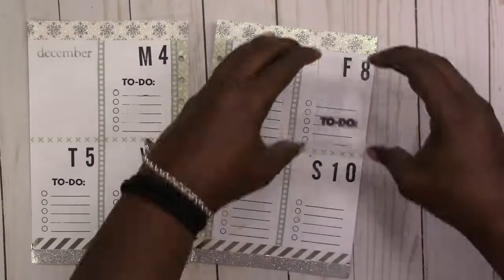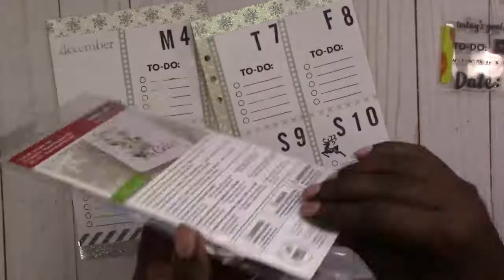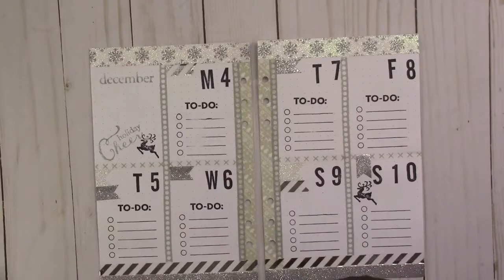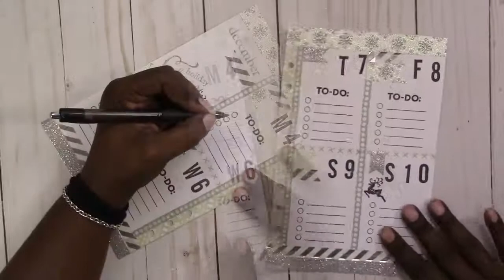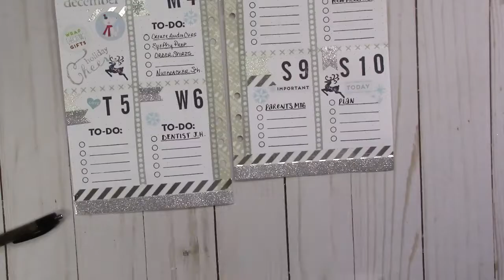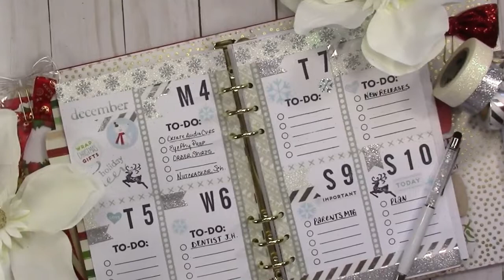Week 49-2017 / Plan With Me "From Scratch" A5 DCWV Ring Planner Binder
This is my White Christmas planner layout using grid paper that I printed myself on 32lb letter size paper cut in half.

Rachelle

PAPERS
HP Paper 32lb 8.5 x 11 500 Sheets

Legal Paper

Sticker Paper

TOOLS
Tim Holtz Stamp Platform

ADHESIVES
Art Glitter Glue

PRINTERS
Other Options:

MORE SCRAPCRAFTASTIC

SNAIL MAIL
Designs By Rachelle LLC
Scrapcraftastic